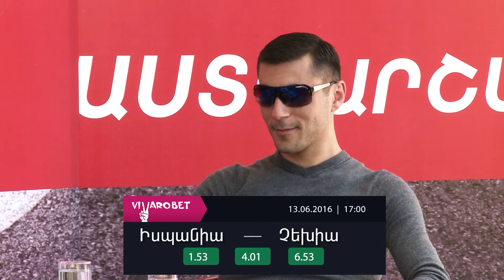Gagik Surenyan's prediction for Spain vs Czech republik match